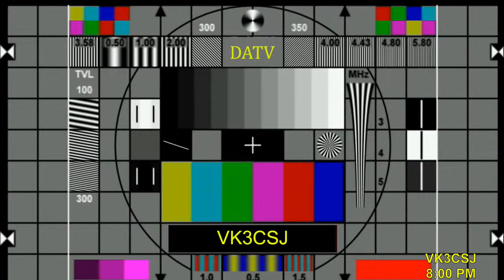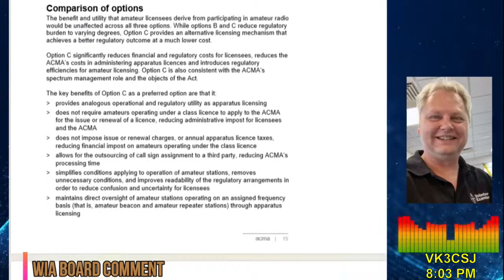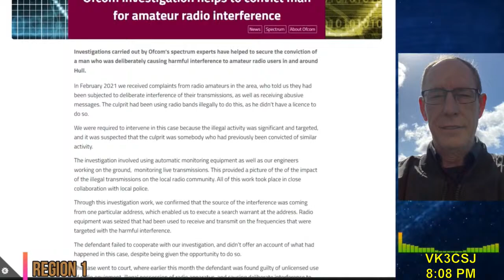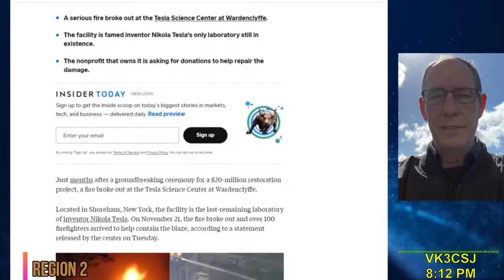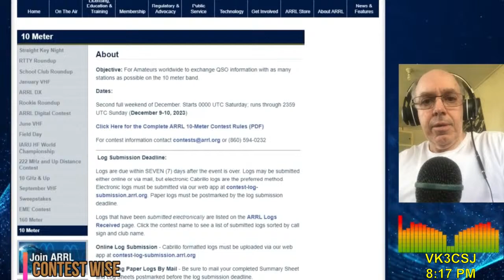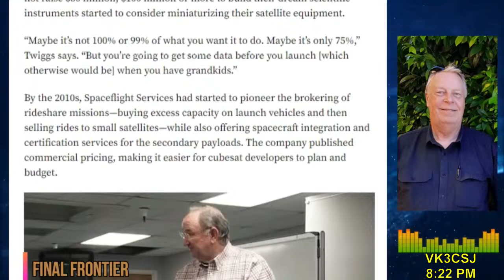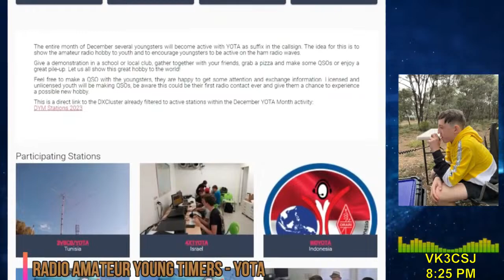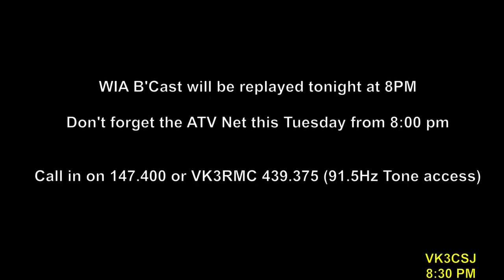Astronomical Society of Victoria Weekly Broadcast